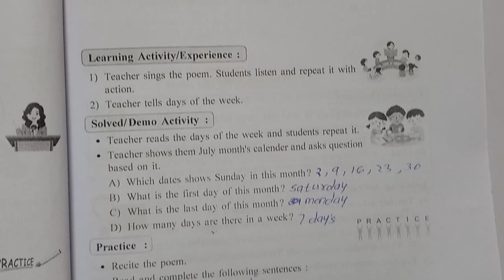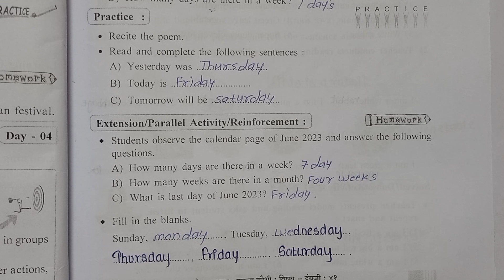4th English दिवस 4 Setu abhyas karam 23-24 4th इंग्रेजीDivas 4 सेतु अभ्यास||Anand#bridgecourse#४थीं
4th English दिवस 4 Setu abhyas karam 23-24  4th इंग्रेजीDivas 4 सेतु अभ्यास||Anand#bridgecourse#४थीं
पुनर्रचित सेतु अभ्यासक्रम 2023-24
#2023-24
purv Rachit Setu abhyas
purv chachini
Uttar Patrika
सामान्य विज्ञान
कृति पत्रिका 1
९वी गणित
9th Maths Bridge Course
anand toturial
setu
Setu abhyaskram
anand Tutorial
bridgecoursepretest
anand Tutorial
10vi Ganit Setu Abhyaskram divas 10, 10वी गणित सेतू अभ्यासक्रम दिवस 10
पूर्व चाचणी
इयत्ता ७वी
*पूर्व चाचणी*
*इयत्ता सातवी*